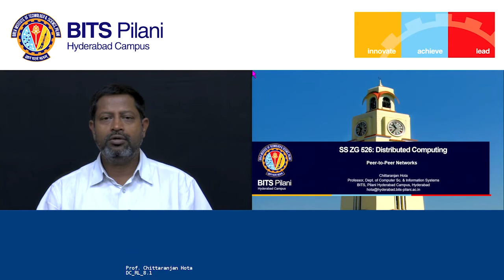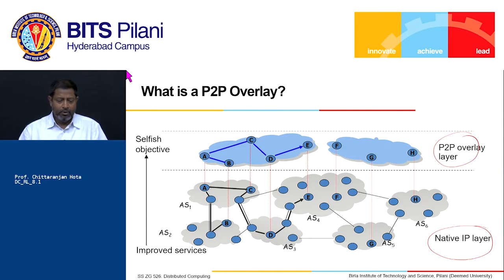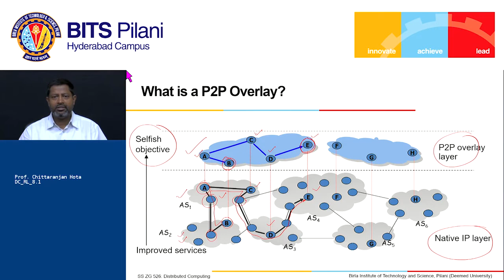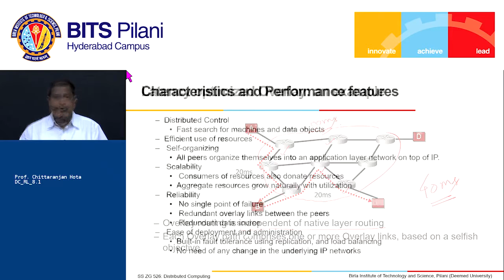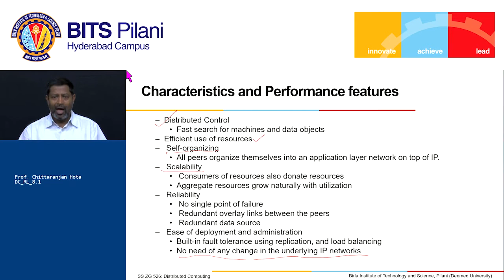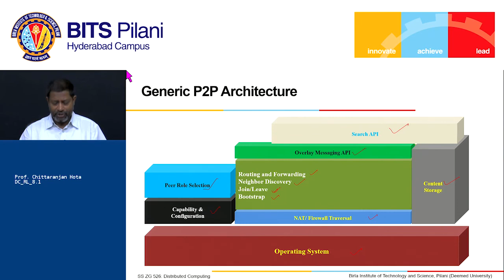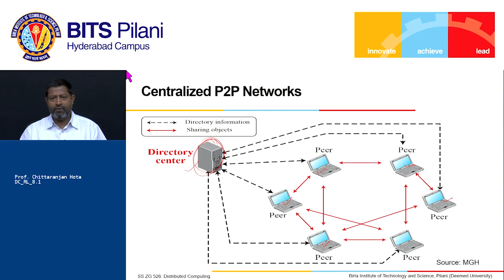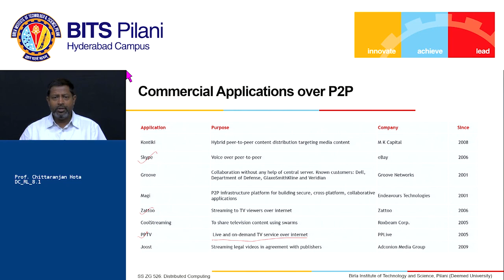DC RL 8 1